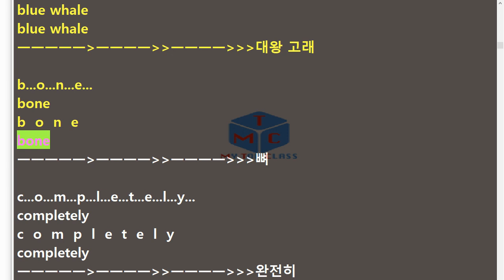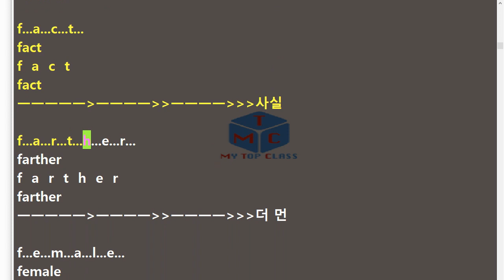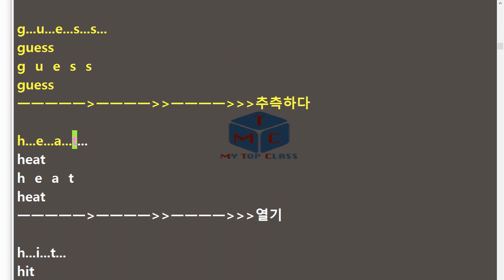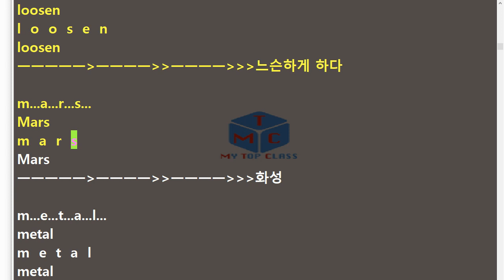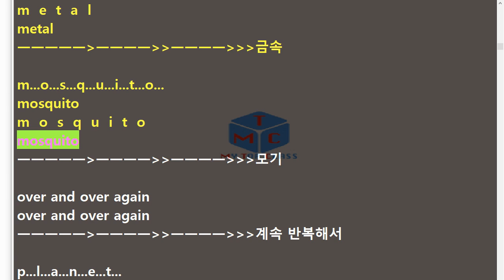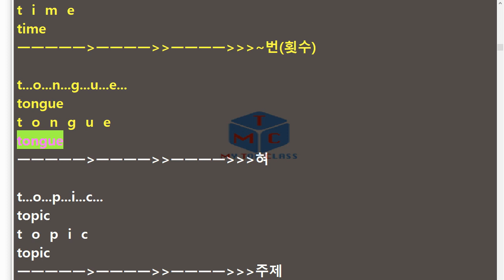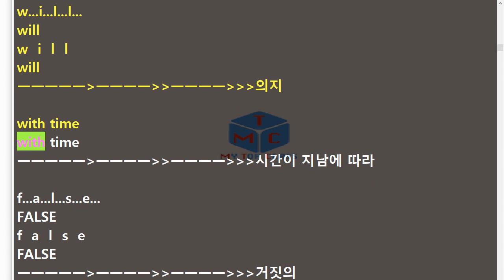V-중2 영어 시사 박준언 SL 1과 단어+스펠링 암기15년 개정 교과서 단어